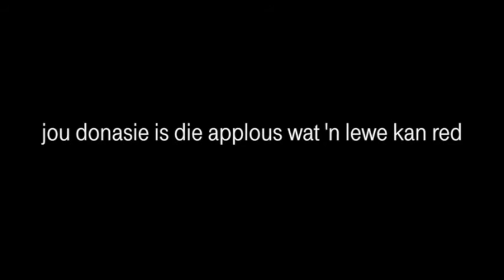Teaterbystandsfonds Kerswense - Hennie Jacobs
“Ek glo in Kersvader. Hy help my elke jaar met die kinders se geskenke,” voeg hy laggend by. Lees meer